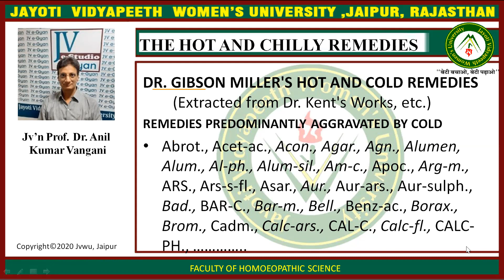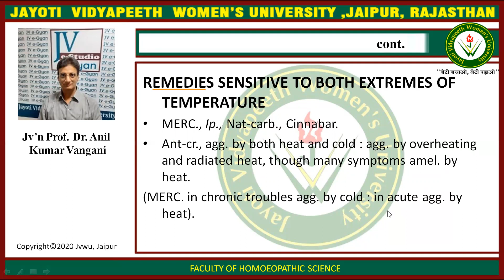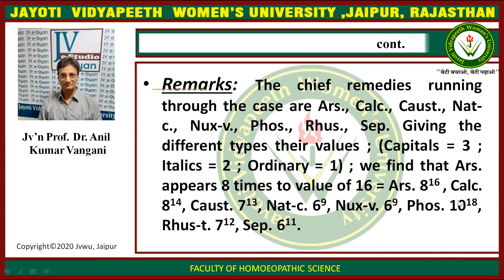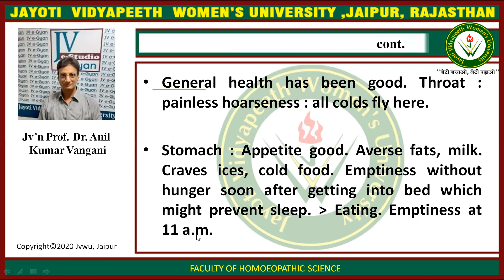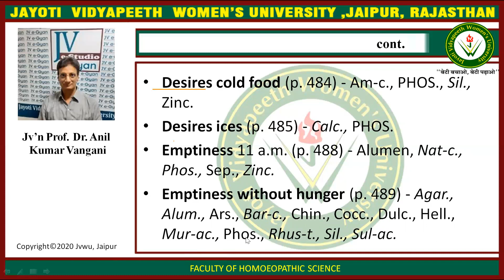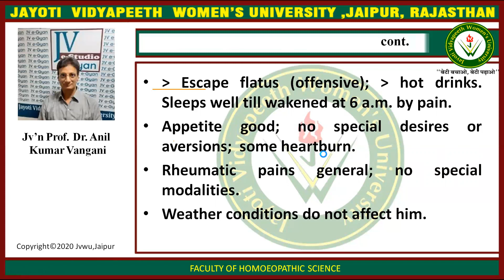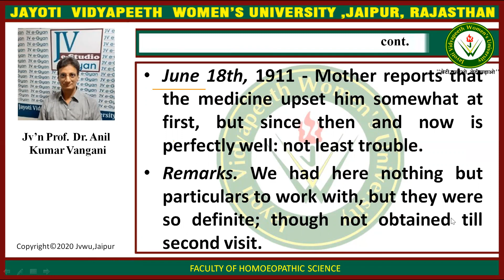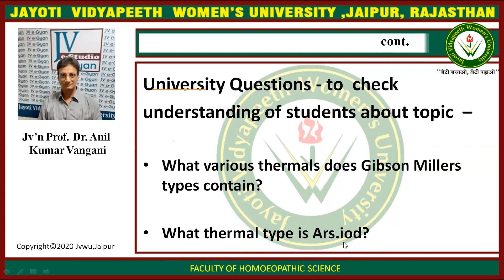JAYOTI VIDYAPEETH -Hot and Chilly Remedies Final BHMS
FACULTY NAME- JV'n DR. ANIL KUMAR
TOPIC NAME -Video Lect Dr. Vangani FHS Hot and Chilly Remedies Final BHMS